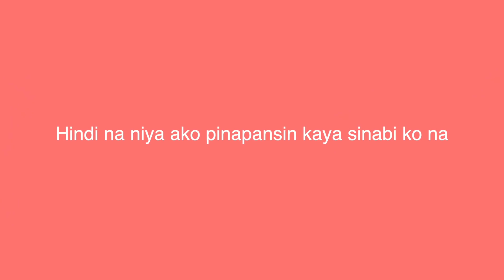Engagement Ring Prank (Naiyak si Nikki!) | Nikki Yanong Benson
Never ko inakala na i pprank ako ni Josh kasi sabi niya hindi daw niya gagawin yun (naniwala naman ako)
Nakaka walang gana pala mabiktima! Hahaha!

Instragram: @nikkiyanong